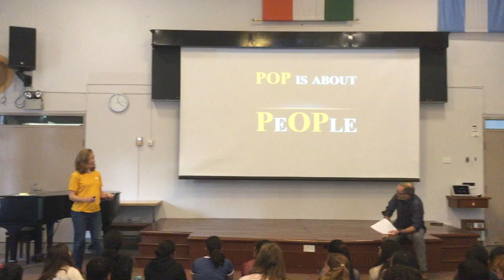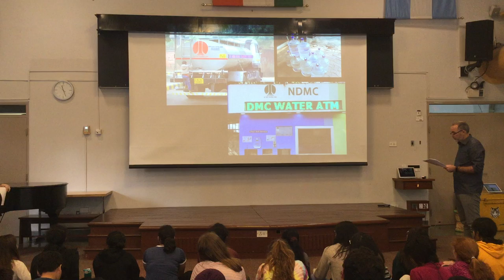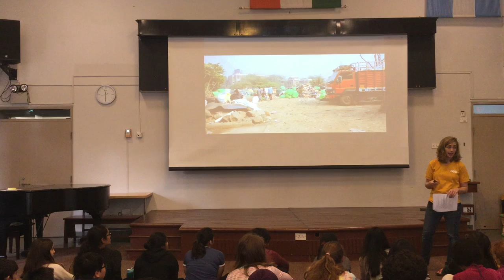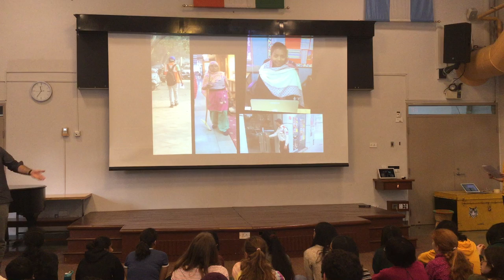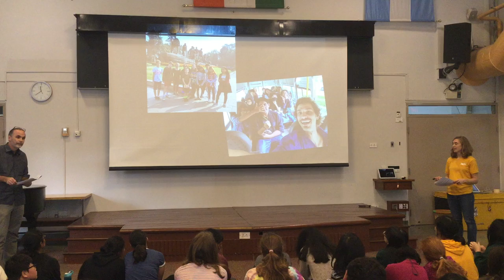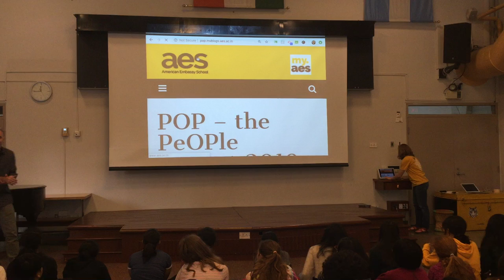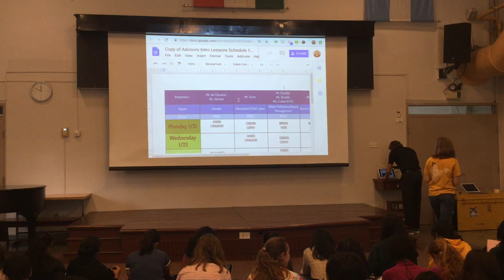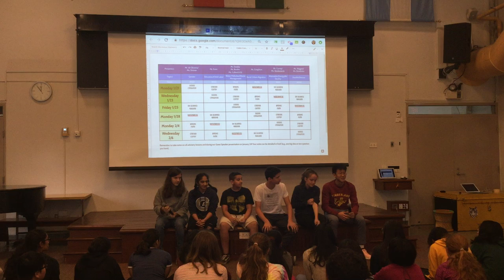POP Video ET 18th Jan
POP introduction ET Video 18th Jan HOP